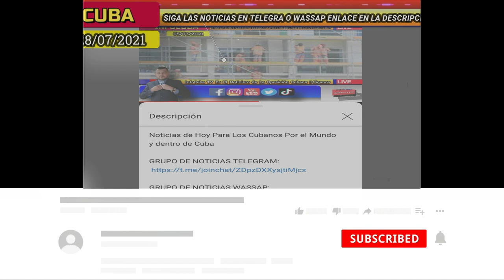Noticias de Cuba Hoy *** Crisis Humanitaria. R3pr3sión y Mu3rtos